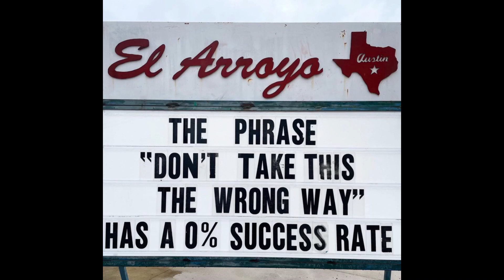Memes i found on the internet